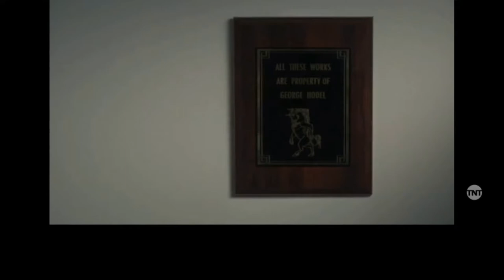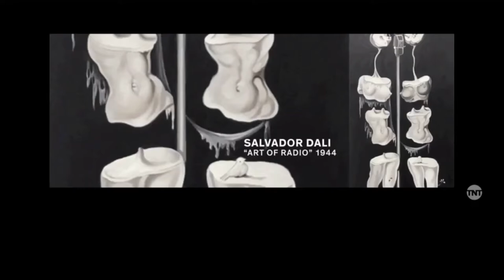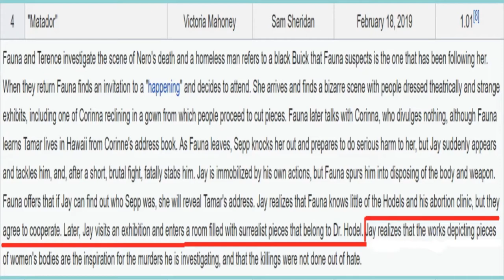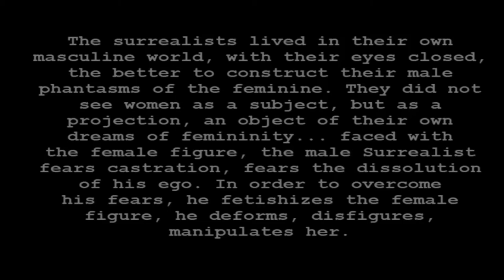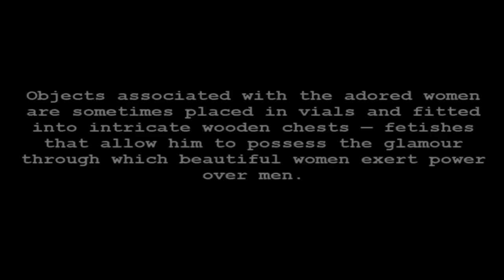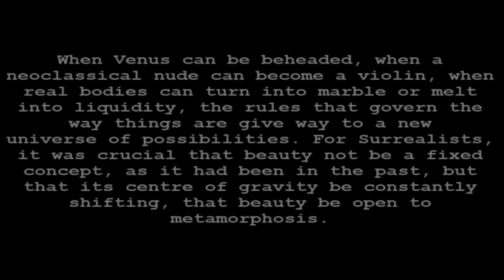Art, Misogyny, and I Am the Night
TNT's miniseries I Am the Night, starring India Eisley and Chris Pine, makes some fascinating statements on surrealist art. But does the series practice what it preaches?

Sources:
Hoving, Kristen. “Man Ray's disarming venuses: Deconstructing the classical Torso in Surrealist photography”. History of Photography, vol. 29, no. 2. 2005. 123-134
Caws, Mary Ann. “Seeing the Surrealist Woman: We Are a Problem”. Dada/Surrealism, vol. 18, 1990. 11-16.
Knafo, Danielle. “What Does a Man Want? Reflections on ‘Surrealism Desire Unbound’”. Studies in Gender and Sexuality, vol. 4, no. 3, 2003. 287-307
Kuenzli, Rudolf E. “Surrealism and Misogyny”. Dada/Surrealism, vol. 18, 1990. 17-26.